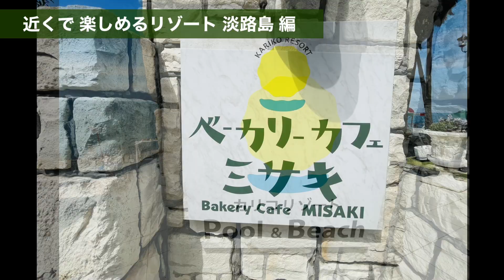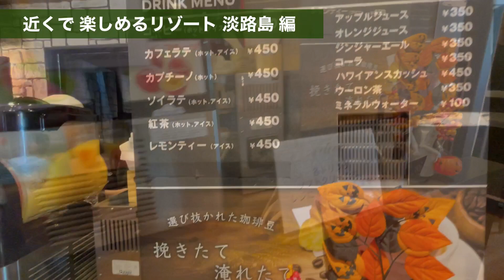(前編)気分は海外！意外と知らない観光リゾート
徳島県民ですコロナ禍で今は四国内が多いですが旅行先でおすすめスポットの紹介を
してます 良かったら見て下さい